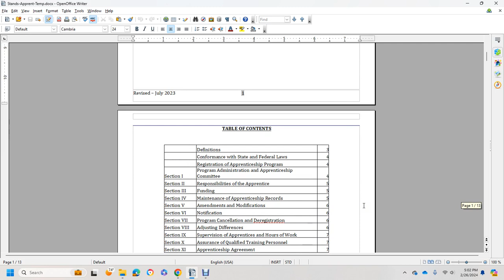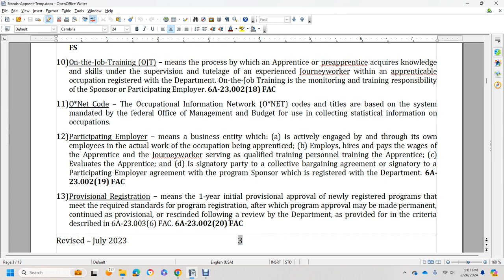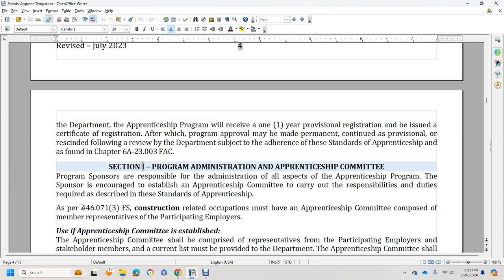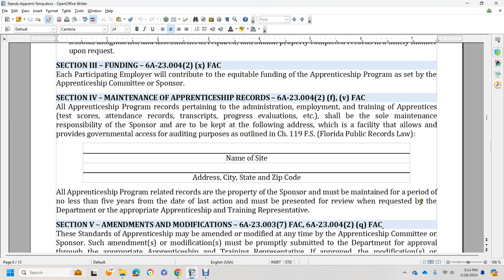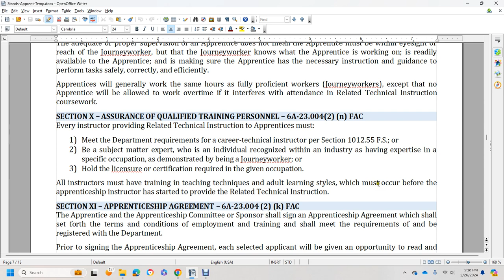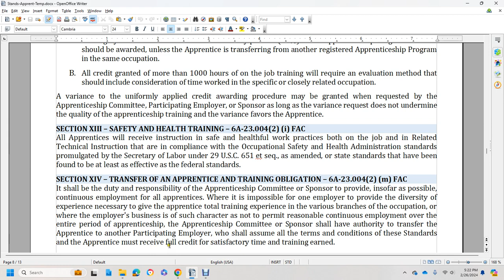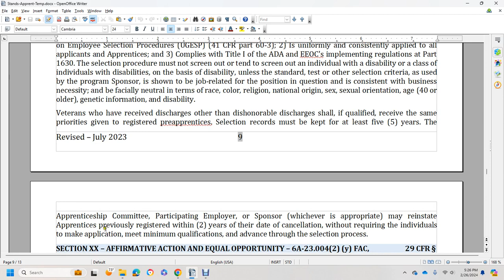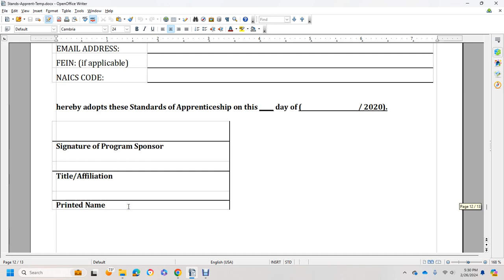FLDOE STANDARDS OF APPRENTICESHIP REV JULY 2023